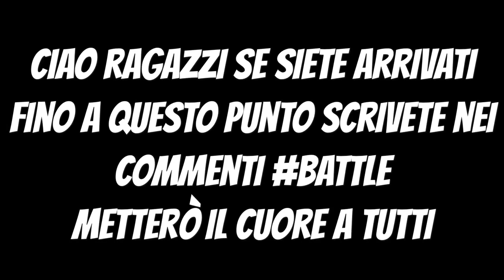WIZARD VS KEKKOBOMBA SU PARCO GIOCHI! BUILD BATTLE! REKINS DEVASTO SOLO VS SQUAD!